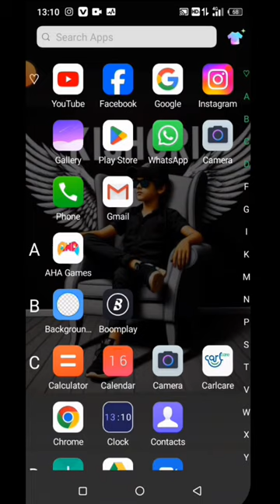Ai photo banana chateau hai